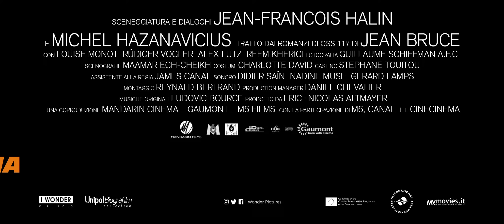Agente Speciale 117 al servizio della Repubblica - MISSIONE RIO | Trailer Italiano Ufficiale HD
AGENTE SPECIALE 117 AL SERVIZIO DELLA REPUBBLICA - Missione Rio
Titolo originale: OSS 117 - Rio ne répond plus (100')
di Michel Hazanavicus
con Jean Dujardin, Louise Monot, Reem Kherici

Non c'è riposo per la (peggior) miglior spia dei servizi segreti francesi. Dopo avere risolto una difficile situazione all'ombra delle piramidi, Hubert Bonisseur de la Bath, nome in codice Agente Speciale 117, ha una nuova missione. Destinazione: Brasile. Obiettivo: trovare un ex ufficiale nazista fuggito dopo la Seconda guerra mondiale. Al suo fianco, in un'avventura che lo vedrà girare tutto il paese, dalle spiagge di Rio de Janeiro alla foresta amazzonica, un'agente del Mossad tanto bella quanto letale, anche lei sulle tracce del criminale di guerra. Riusciranno a portare a termine la missione?